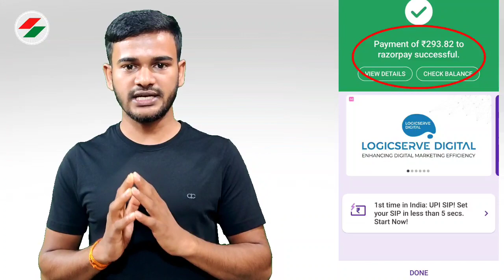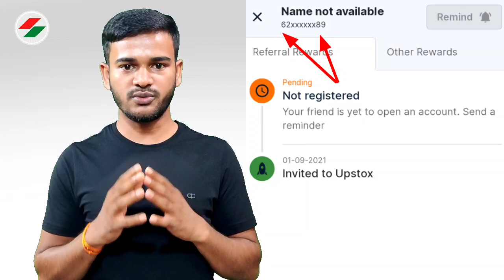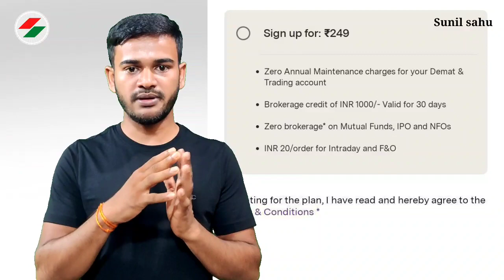Upstox Free Account Opening | मैं आपको दूंगा अकाउंट खोलने का पैसा | free upstox demat account open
App Discrimination:-

Hey, have you tried Upstox app yet? I've been trading with them and thought you’d love it too! Upstox is one of India's largest and fastest-growing brokers with over 45 lakh users. The app is easy-to-use, for both pro traders and beginners, and allows you to invest in Stocks, Futures, Options, Mutual Funds, and more. Opening an account is fast and paperless!

title:-

Upstox Free Account Opening | मैं आपको दूंगा अकाउंट खोलने का पैसा | free upstox demat account opening full process step by step explain in hindi by Sunil sahu 2021.

दोस्तों आप इस वीडियो को कहीं पर भी यूज कर सकते हैं चाहे तो आप अपने ही यूट्यूब चैनल पर इस वीडियो को डाउनलोड करके अपलोड कर सकते हैं इसमें कोई भी कॉपीराइट नहीं आएगा क्योंकि इस वीडियो को मैंने, इस वीडियो का (License Creative common video) में करके अपलोड किया है। इसका प्रमाण आप नीचे देख सकते हैं 👇